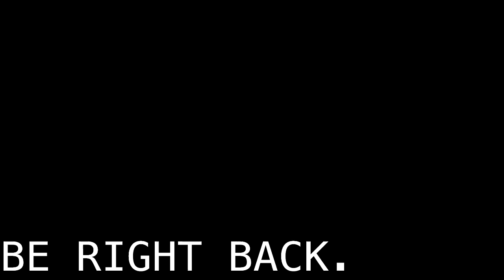"Be Right Back" | Zelda: Sealed Palace [10]